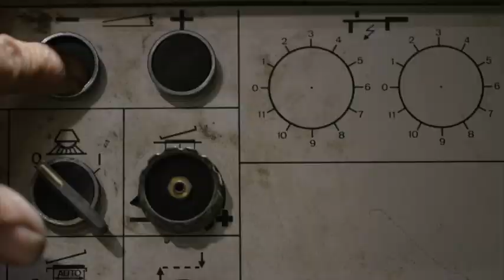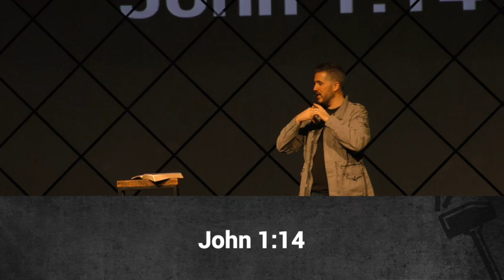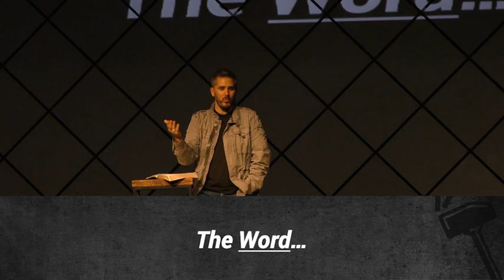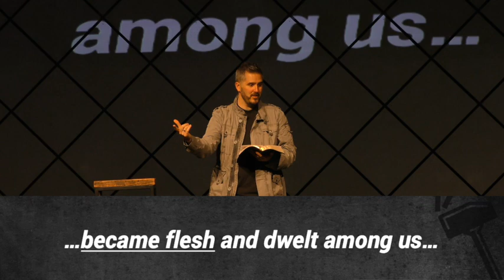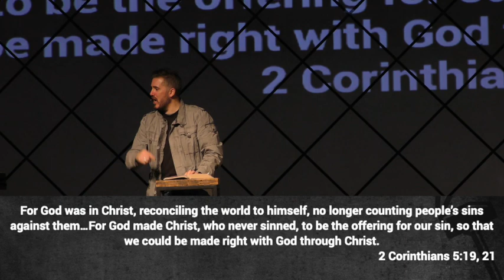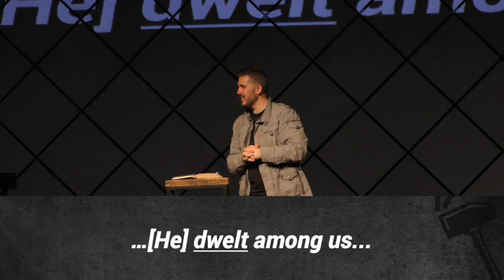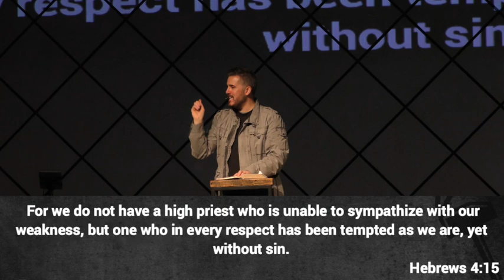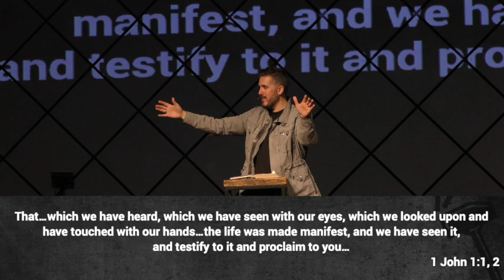Built to Last - 01-27-19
This video is about Built to Last...January 27th